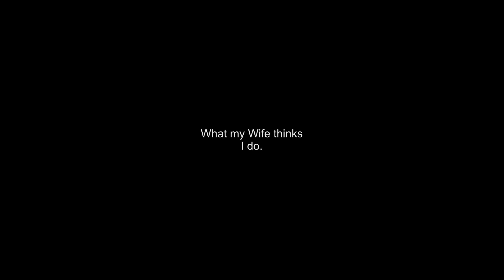Red Bull Romaniacs 2014 - crash compilation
In 2014 I participated in the Red Bull Romaniacs Bronze Class and finished 80th out of 164 competetors.

It wasnt always an easy ride :-)